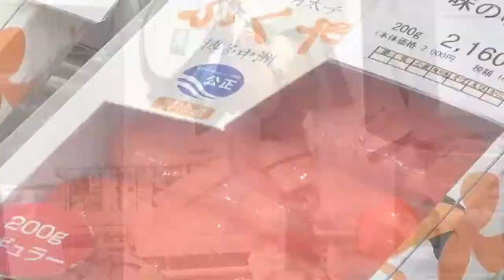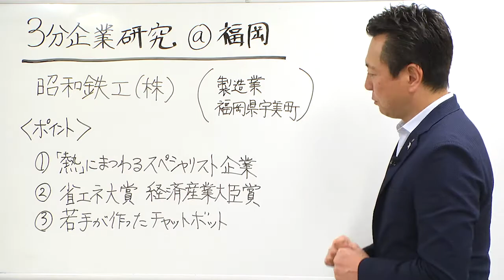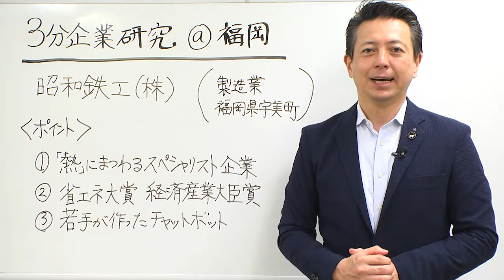日本のナショナル企業と肩を並べる｢熱｣にまつわるスペシャリスト企業＠福岡【昭和鉄工】【3分企業研究】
日本のナショナル企業と肩を並べる｢熱｣にまつわるスペシャリスト企業
「昭和鉄工」を3分で企業研究！

ｰｰｰｰｰｰｰｰｰｰｰｰｰｰｰｰｰｰｰｰｰｰｰｰｰｰｰｰｰｰｰｰｰｰｰｰｰｰｰｰｰｰｰｰｰｰｰｰｰｰｰｰｰｰｰｰｰｰｰｰｰｰｰｰｰｰｰｰｰｰｰｰｰｰｰｰｰｰ
▼「就活コロナ対策」LINE公式アカウントの友だち追加はコチラ
「就活コロナ対策」LINE公式アカウントでは、コロナ状況下におけるお悩み相談や、福岡・熊本など九州企業の最新採用情報をご覧いただけます。
ｰｰｰｰｰｰｰｰｰｰｰｰｰｰｰｰｰｰｰｰｰｰｰｰｰｰｰｰｰｰｰｰｰｰｰｰｰｰｰｰｰｰｰｰｰｰｰｰｰｰｰｰｰｰｰｰｰｰｰｰｰｰｰｰｰｰｰｰｰｰｰｰｰｰｰｰｰｰ

▼今日の紹介企業
昭和鉄工株式会社

採用ページ： (本動画で紹介された｢チャットボット｣はこちらのリンク内に設置されております！

3分で見つける掘り出しモノ企業！一般的に「企業研究」と言うと、誰もが聞いたことのある「有名企業の情報に偏りがち」なもの。この番組では地元就職したい学生に向けて、「学生が知らない地場の良い企業」の魅力を紹介していきます。

▼使い方
短時間で色々な企業を見ていき、気になる企業があれば、企業HPや採用ページなどでより詳しい企業研究をしてみて下さい。番組の最後には、紹介企業の社員さんが出てくる企業ドキュメンタリーへのリンクも設置しています。